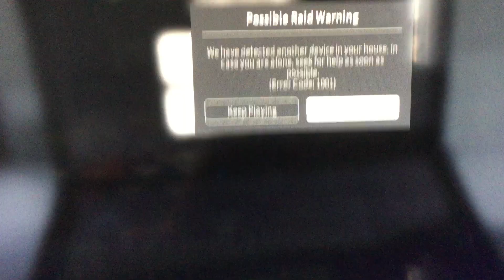error code 101